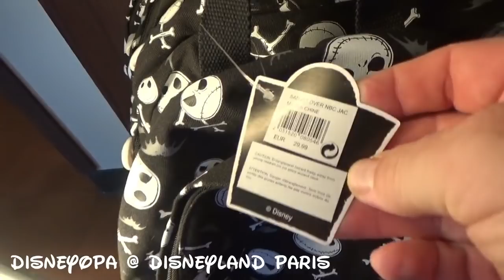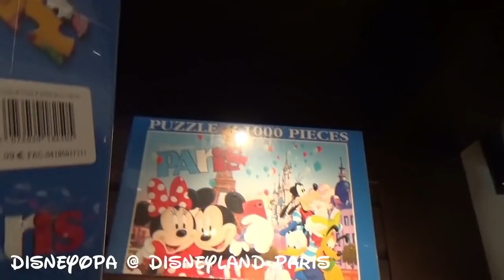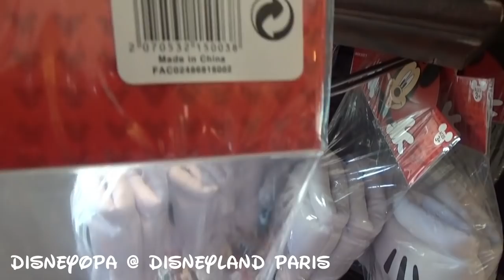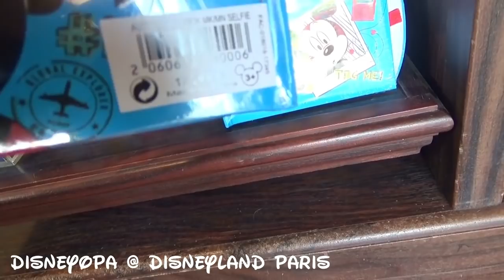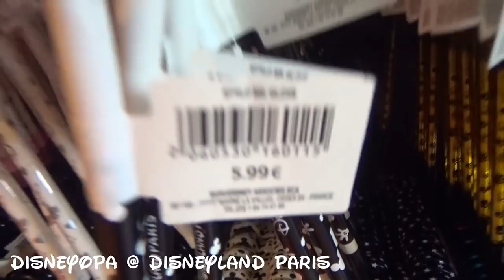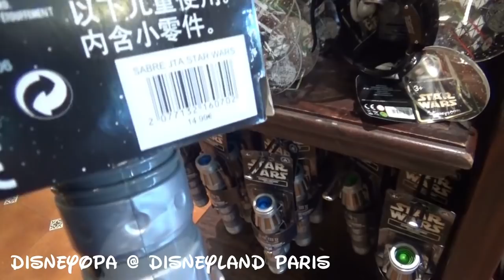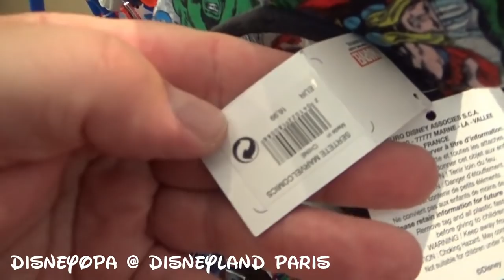Disneyland Paris Shop Prices Studio Photo Shop DisneyOpa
DisneyOpa ist heute im Walt Disney Studios Park vom Disneyland Resort Paris unterwegs und zeigt euch den Studio Photo Shop. Dieser kleine Shop im Eingangsbereich des Parks bietet ein paar Kleinigkeiten die keinem Besucher fehlen sollten. Vielleicht ist ja eine Cap oder ein Plüschtier bald in eurem Besitz. Viel Spaß mit diesem Video und vielen Dank für ein kostenloses Abo :)